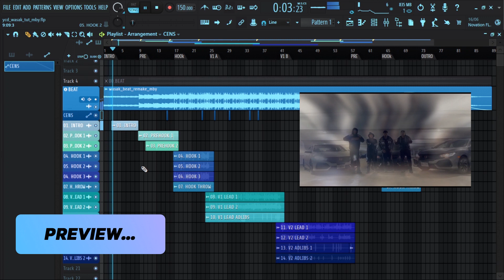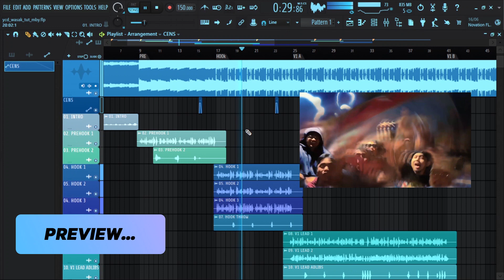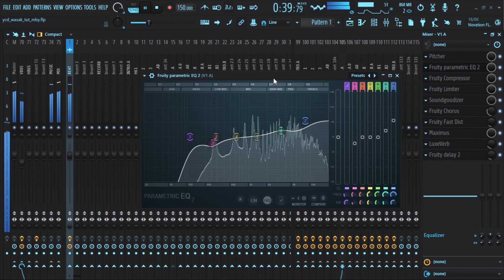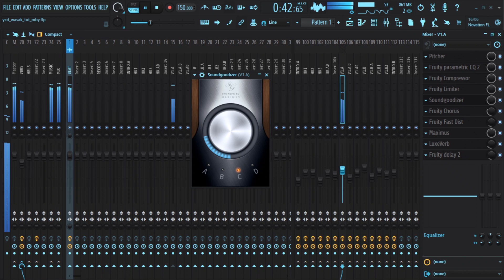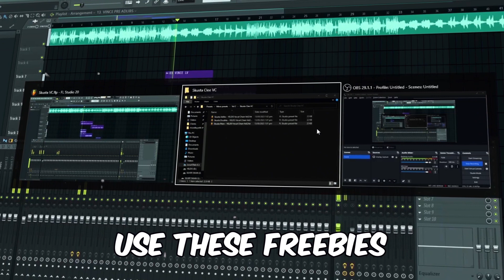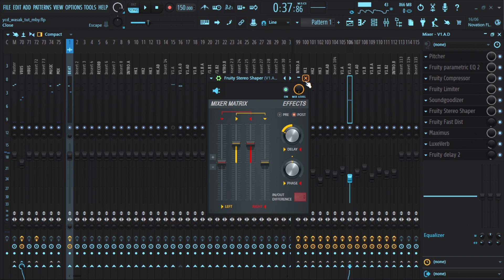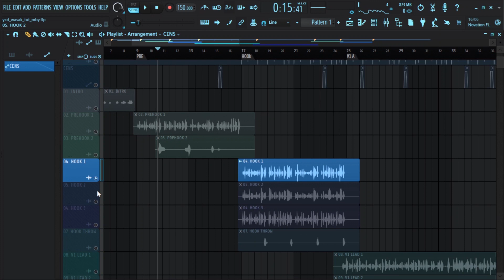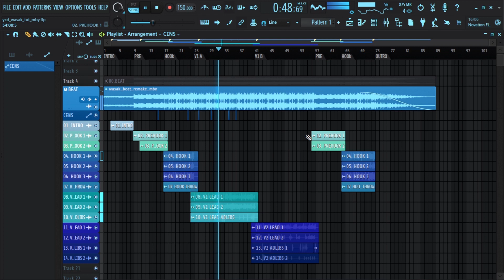How To Mix O $IDE MAFIA Type Song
In this video I will show you how I mix an OSM Type song using only FL Studio stock plugins.